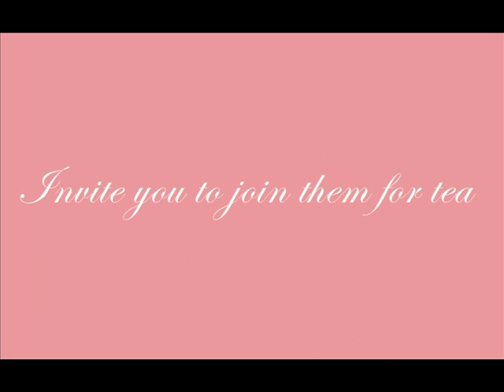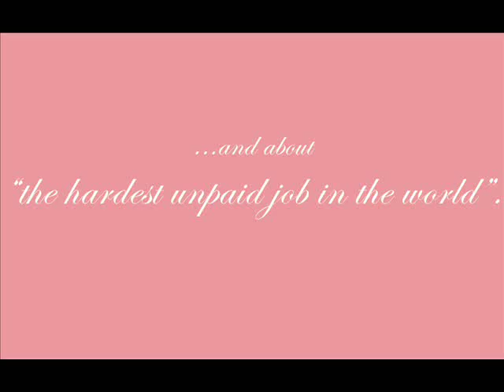Tea for Three starring Elaine Bromka at Two River Theater Co.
Tea for Three is a new one-woman show starring stage and screen star Elaine Bromka.

Three remarkable First Ladies, each at a threshold  moment in her life, look back on the highs and lows
of what Pat Nixon called the hardest unpaid job in the world.

November 6 - 8, 2009 at Two River Theater Co.